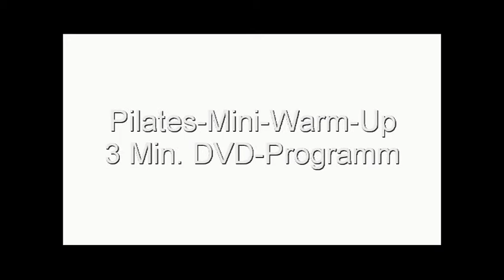Pilates Mini Warm Up 3 Min DVD Programm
3 Minuten Warm UP
Mein Tipp: vorher die Füsse massieren. Mit der Hand oder mit einem Igelball.

Quelle: Das DVD Programm PILATES ALLEIN ZU HAUSE
Buch mit DVD (EUR 14,95) zB. bei Amazon